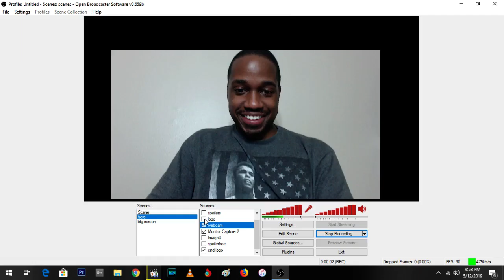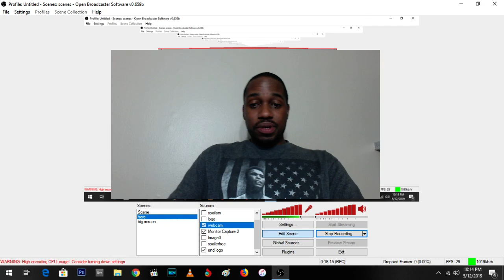Game Of Thrones Season 8 "The Bells" REVIEW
This is my spoiler-filled reaction/review for: Game of Thrones Season 8, episode #5 ""The Bells"

The eighth and final season of the fantasy drama television series Game of Thrones, produced by HBO, premiered on April 14, 2019. Filming officially began on October 23, 2017 and concluded in July 2018.